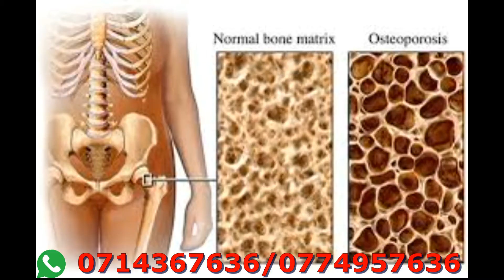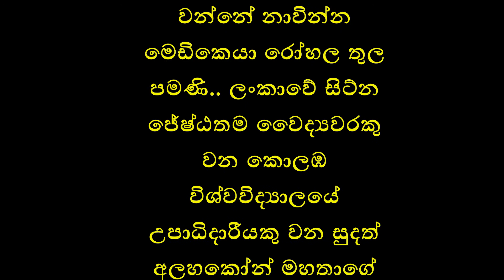මෙවගේ ඇගක් හදාගමුද? ලේසිම ක්‍රමය මෙන්න.